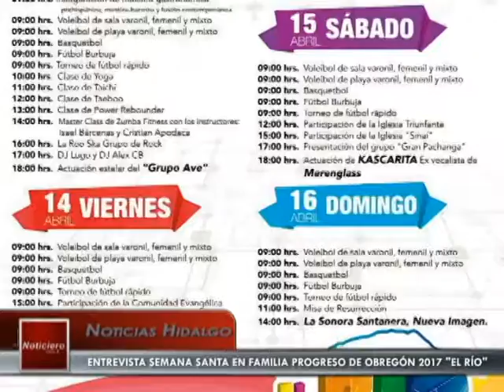28 03 17 CANAL 6 MEDIA TV Entrevista Semana Santa en Familia Progreso de Obregón 2017 El Río